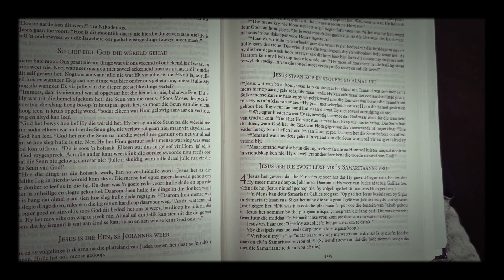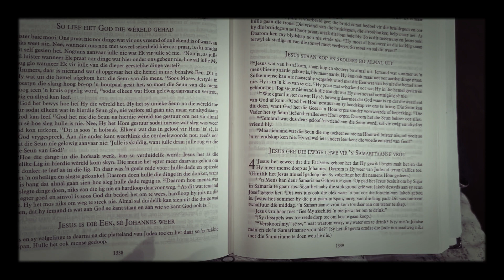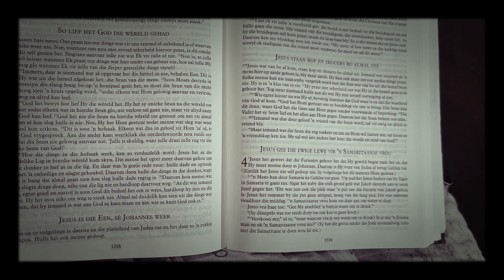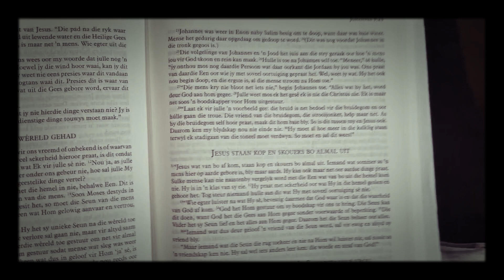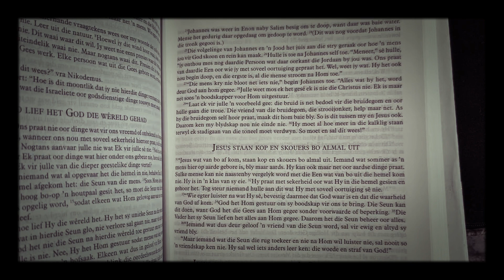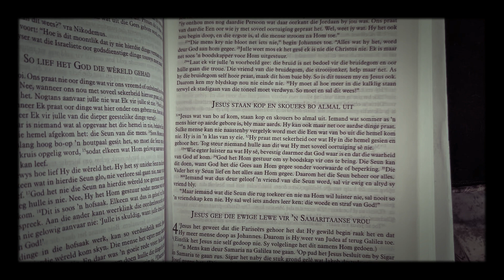Klank: Bybel Voorlees. Johannes 3: 11-36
So lief het God die wêreld gehad!!!